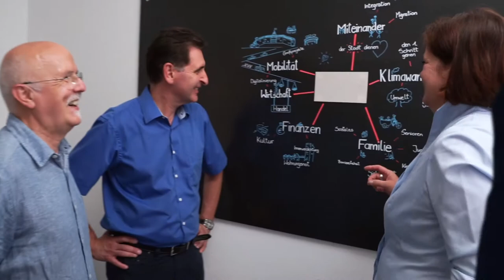Kita-Krise, Autos und ein Biohof | Podcast-Folge 8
Petra Lorenz und Friedemann Kalmbach erörtern in Folge 8 mit Micha Schlittenhardt die Situation bei der Espira Kindertagesstätte in Knielingen, Karlsruhe. Wir stellen kurz die festgestellten Probleme bei der Studie zur Innenstadt während der Corona-Pandemie und wie eine autofreie Innenstadt möglich sein kann - und ob Park & Ride die Antwort sein kann ("Nein" sagt Petra Lorenz). Einen kurzen Blick auf die Luca App von Smudo und die Debatte um landwirtschaftliche Flächen des Biohof, der dem Sportvereinsflächen in Rüppurr weichen müsste.

00:00 Intro
00:45 Espira Krise

Handlungsbedarf in privatem Knielinger Kindergarten.

05:12 Autos in der Innenstadt?

Park & Ride mit ÖPNV vs. autofreie Zone.

16:07 synthetische Kraftstoffe

18:36 die Luca App

Die Fraktion hatte die luca App im Stadtrat vorgeschlagen, um den Gesundheitsämtern die Abwicklung zu erleichtern und Nutzern Datenschutz individuellen Datenschutz.

20:29 Autofreie Zone weitergedacht

Idee: Gut erreichbare Parkhäuser in einer Fahrrad + Fußgängerzone

22:16 Biohof Schleinkofer Rüppurr

Hektar hier, Hektar dort.